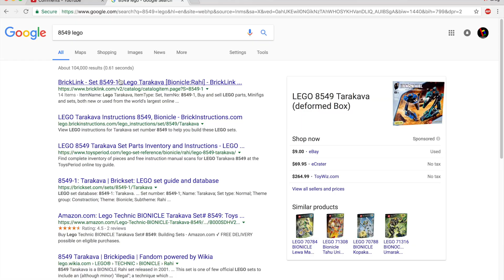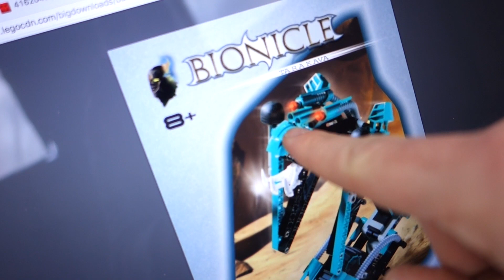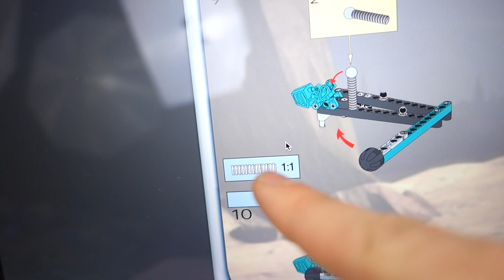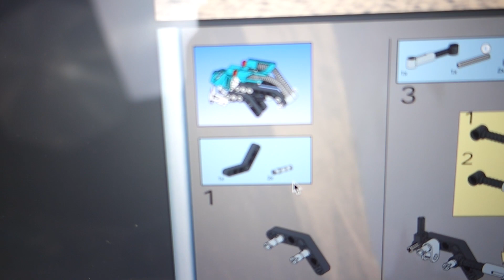MY FIRST BIONICLE BUILD VLOG!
As requested in my last video, I build Tarakava from LEGO Bionicle set 8549.